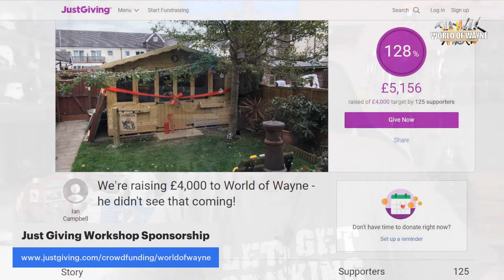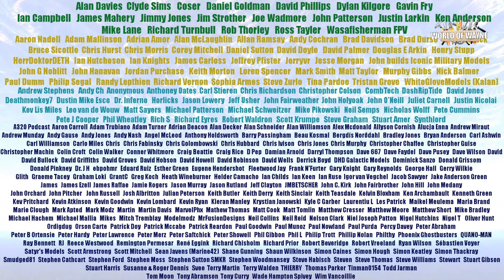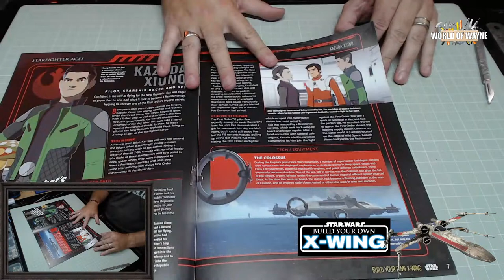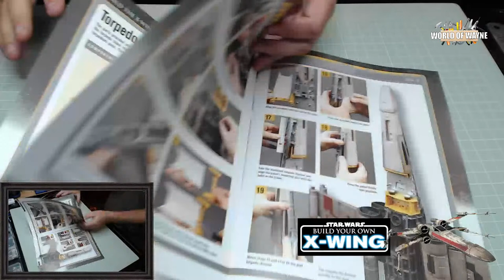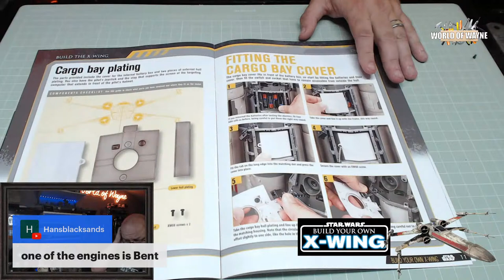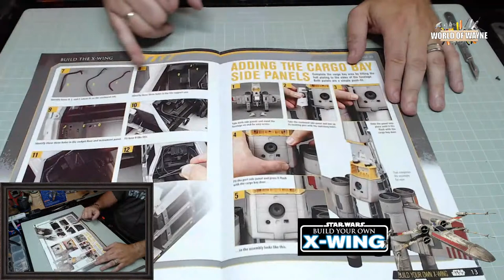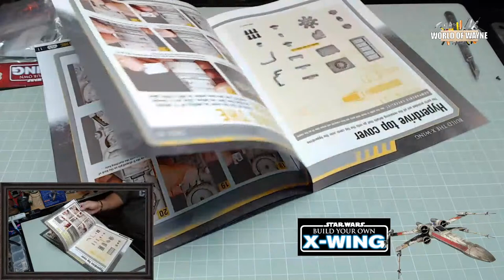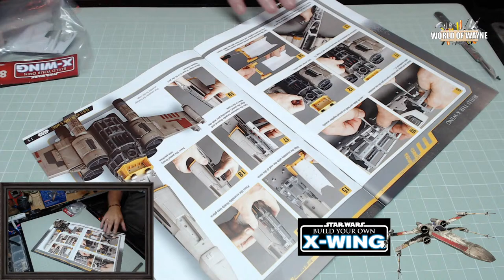Build the X-Wing LIVE - Parts 86-89 - Body Panels and Cockpit Details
This is a 1:18 scale of the X-Wing from the folks over at Deagostini. This is a 100 part build.